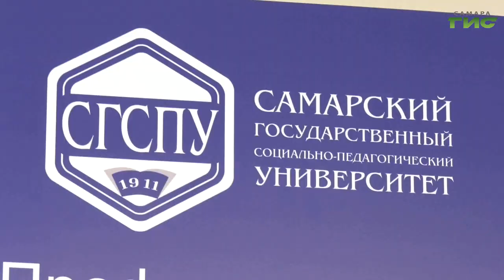Ко Дню города в рамках проекта "Моя Самара" проходят пешеходные экскурсии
7 и 8 сентября в рамках проекта "Моя Самара" амбассадоры нашего города, владеющие уникальными историческими фактами и наблюдениями, проведут для жителей 14 авторских экскурсий.